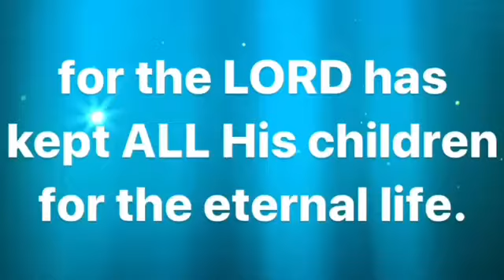JESUS is LORD Betul Can Prophetic Word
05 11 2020 Love LORD JESUS CHRIST
Stay focus on the task ahead.
Do not fear.
All is renewed in mind and spirit.
All is made brand new upon receiving the LORD
for the LORD has kept ALL His children for the eternal life.
Keep it strong.
Keep it faithful.
Stand strong on your feet.
Stand up tall and fight a good fight.
The LORD is not slack to bring pass all He promised you.
Keep the courage for the LORD is with you who can be against you.
Your time is up for the Kingdom is here!
You are risen in the LORD for generations to come.
Run run run for the Kingdom of GOD and righteousness.
Keep going for the LORD is going to bring down the strong holds of the enemy.
Keep going.
This is a race you run for the Kingdom of GOD and His righteousness upon your life!
The power of GOD in you is made perfect in your weakness.
Run run run for the Kingdom of GOD!